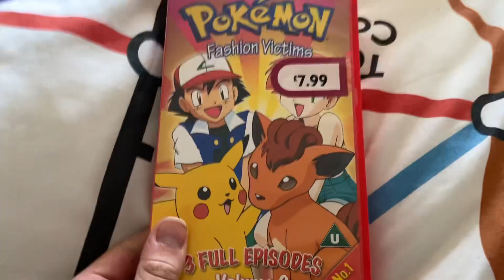CD/VHS Update 19/05/2023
Possibly my Shortest Update ever